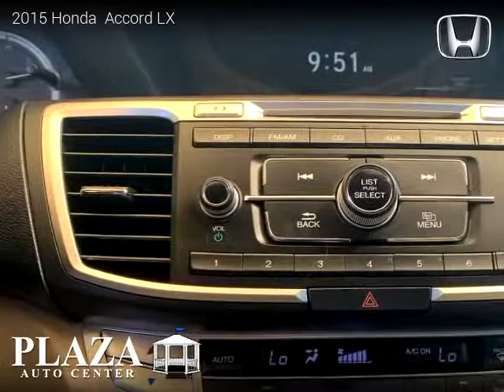2015 Honda Accord - PLAZA AUTO CENTER INC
2015 Honda  Accord

One owner vehicle, Clean title, 50,431 miles, Automatic, Sedan, FWD: Front Wheel Drive, 4 doors, 4 cylinders, Gasoline, MPG City 27 and 36 in Hwy.